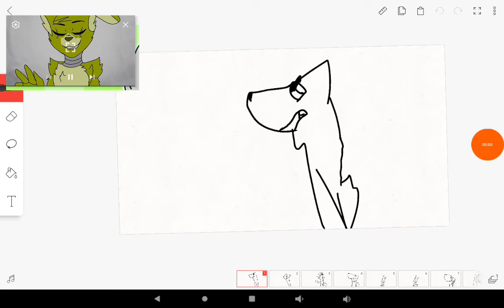I am the man meme ft gift for caliax sans wife and gf hope she likes it